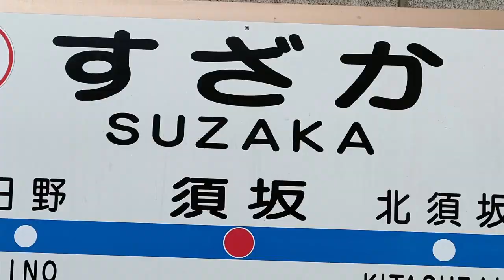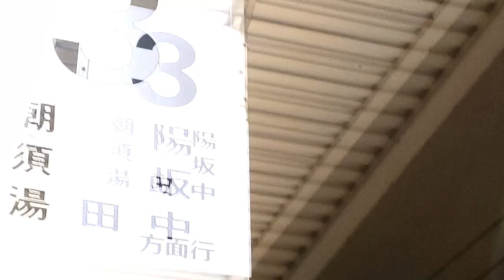ナガデンレットウセイ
長野電鉄